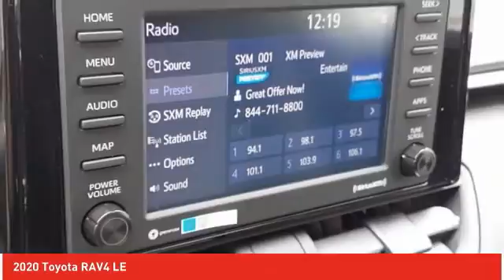2020 Toyota RAV4 Ardmore PA 201517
2020 Toyota RAV4 LE

Ardmore Toyota
219 East Lancaster Avenue

Don't miss this 2020 Toyota RAV4. It's equipped with great features. You'll want to take this sport utility home. Make a great choice today.